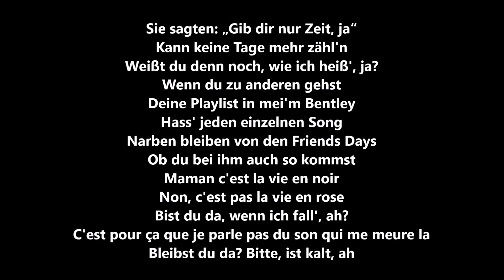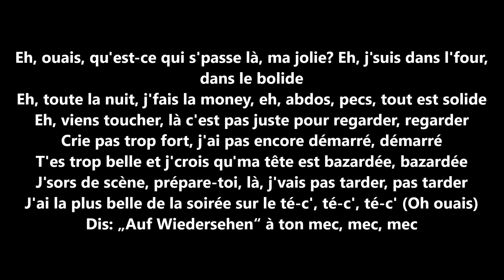Monet192 x Hatik – Dämon [Lyrics]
Directed by Killian Kali for La Sucrerie